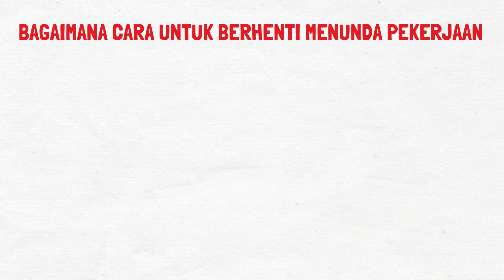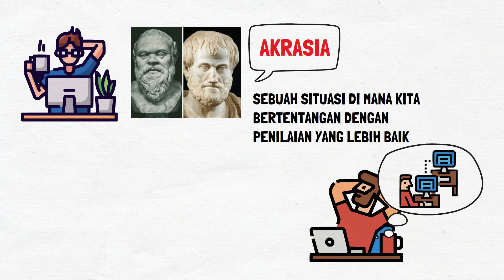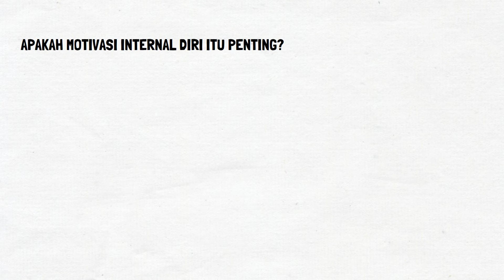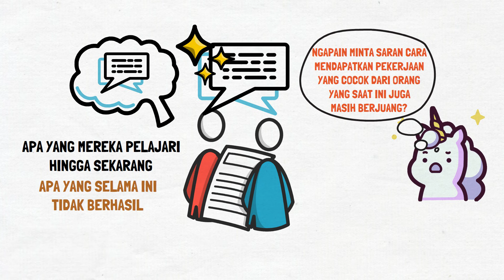Cara Jitu Membasmi Kebiasaan Menunda Pekerjaan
Apakah kamu sering menunda pekerjaan dan bingung bagaimana cara mengatasinya? Kali ini, kami akan membahas cara jitu membasmi kebiasaan menunda pekerjaan yang diambil dari berbagai sumber terpercaya, termasuk TED Talk Ayelet Fishback. Temukan penyebab menunda pekerjaan dan alasan menunda pekerjaan yang seringkali kita alami. Kami juga akan memberikan tips praktis untuk stop menunda pekerjaan dan cara mengubah kebiasaan menunda pekerjaan agar kamu bisa lebih produktif dan efisien. Jangan biarkan kebiasaan menunda menghambat kesuksesan. Simak informasi ini dan mulai ubah hidup kamu sekarang!